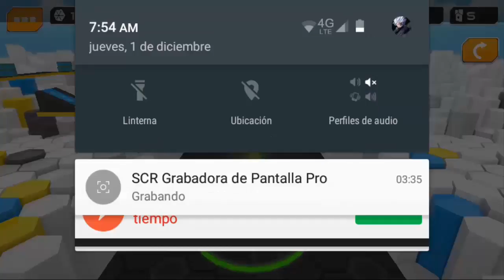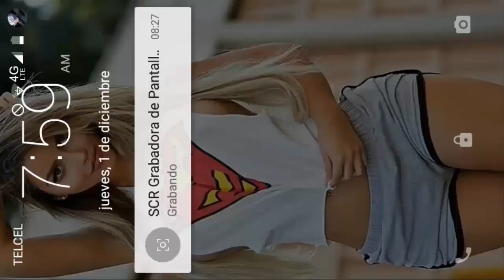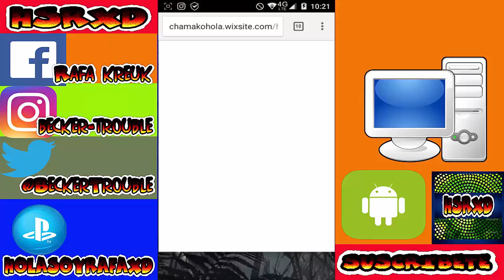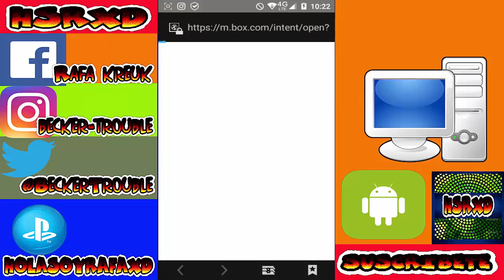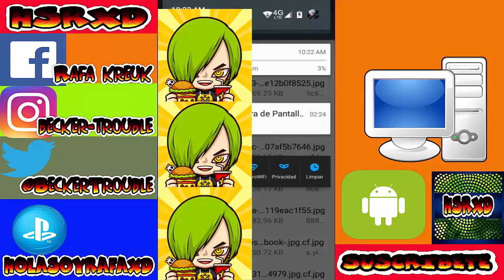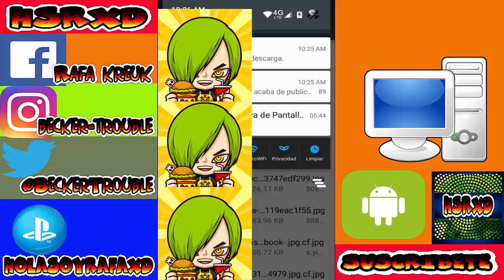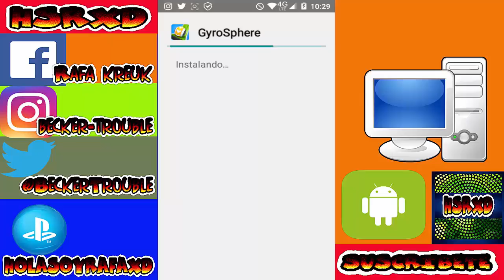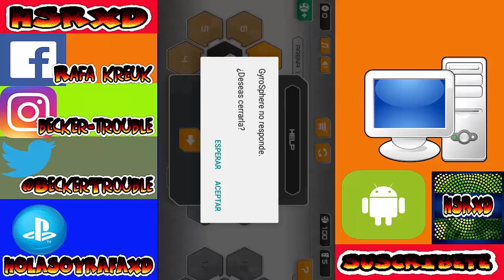COMO DESCARGAR GYROSPHERE 2016 PARA (ANDROID)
hola amigos de facebook y de instagram y de youtube gracias por ver este video espero que te guste si es asi deja tu like y suscribete al canal  nos vemos en el proximo vide

1.FACEBOOK

2.INSTAGRAM

3.TWITER

(REQUISITOS)
2.DEJAR TU LIKE
LINKS RELACIONADOS
1.MEGA
2.MEDIAFIRE
3.BOX
LINK DE LA PAG PARA DESCARGAR